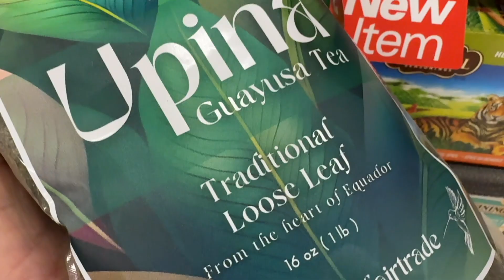From the Amazon to Country Grocer Salt Spring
We now have Upina Guayusa tea in Aisle 10.

 It's Organic and Free Trade and comes from all the way from Ecuador.

The caffeine in Guayusa tea is bound to a specific type of amino acid that causes the caffeine to enter the bloodstream more slowly than coffee.

It never becomes bitter, no matter how long it steeps. It owes this to the absence of tannins, as such it also doesn’t yellow your teeth

Guayusa's mild taste can best be described as slightly sweet and herbal.

If you want a milder caffeine kick Guayusa Tea might be for you.